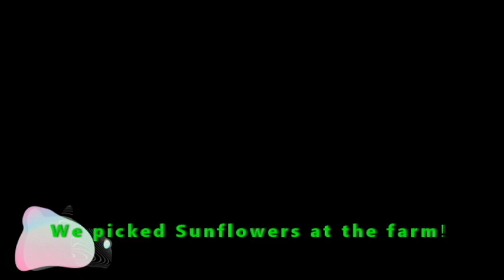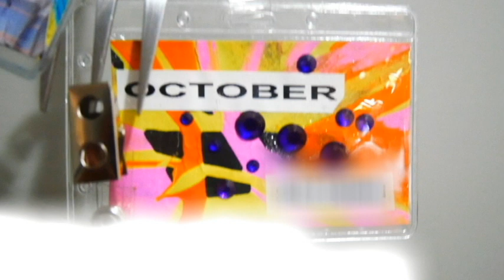Come with us to pick sunflowers and make back to school name tags!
The Zombie Mess Kids are enjoying some time outside, so come along as we take a trip to our local farm and pick the tallest sunflowers we've ever seen!

We want to thank each and every one of you for 500 subscribers!!! The ZomSquad is definitely growing!